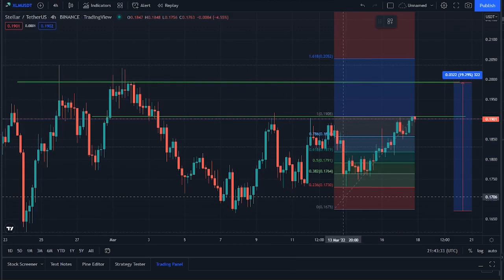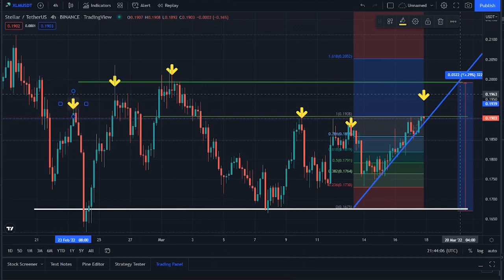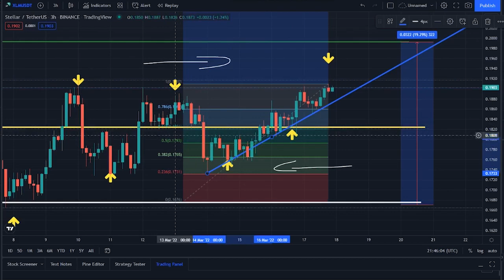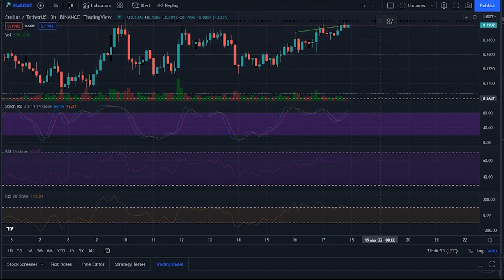XLM STELLAR HUGE PUMP SOON !! XLM PRICE PREDICTION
Synopsis: Stellar price right now is $ 0.190, with a 24 hour trading volume of $ 235.61M, market cap of $ 4.69B, and market dominance of 0.25%. The XLM price increased 1.93% in the last 24 hours.

Stellar reached its highest price on Jan 4, 2018 when it was trading at its all-time high of $ 0.930. The lowest price since it's ATH was $ 0.027 cycle low. The highest XLM price since the last cycle low was $ 0.796 cycle high. The Stellar price prediction sentiment is currently neutral.

Stellar's current circulating supply is 24.60B XLM, out of max supply of 50.00B XLM. In terms of market cap, Stellar is currently ranked 1 in the Stellar Network sector.According to our current Stellar price prediction, the value of Stellar will rise by 13.75%, and reach $ 0.216, by March 22, 2022. According to our technical indicators, the current sentiment is Neutral while the Fear & Greed Index is showing Fear. Stellar recorded 53%, green days with 6.33%, price volatility over the last 30 days. Based on our Stellar forecast, it's now a good time to buy Stellar.

Based on today's classical pivot point, with the value of $ 0.186, Stellar has support levels of $ 0.183, $ 0.177, and the strongest at $ 0.175. Similarly, Stellar resistance levels are at $ 0.192, $ 0.194, and $ 0.200.
To get a better idea of what could happen to the Stellar price in the future, it’s helpful to also explore Stellar’s price history. In the last month, the XLM USD pair is down -12.02%. The 1-year performance of XLM uSD is -51.96%.

The key price level for Stellar are the $ 0.183, $ 0.177 and $ 0.175 support levels and the $ 0.192, $ 0.194 and $ 0.200 resistance levels. Price breaks from those levels could indicate higher volatility in the coming days.
Stellar price in US Dollar has decreased by -12.11% in the last 1 month. XLM is down -4.27% against Ethereum and down -5.50% against Bitcoin in the last 1 month.

The top-performing year for Stellar was 2017 when the price of XLM increased by 14,463.54% from $ 0.002 to $ 0.359. The worst performing year for Stellar was 2018 when the price dropped by -68.62% from $ 0.359 to $ 0.112. The average yearly growth of Stellar over the last 9 years is 1835.24% per year. Usually, Stellar performs best in Q4 with an average of 317.60% gain and worst in Q3 with -6.05% loss.With an increase in its trading volume and market cap, the Stellar's price has shown a good increase of 1.51% in the last 24 hours.
From last 7 days the XLM was in good upward trend and increased by 4.99%. Stellar has shown very strong potential lately and this could a be good opportunity to dig right in and invest.

Within the last one month, the price of XLM decreased by -5.451%, eliminating a whopping average sum of $0.011 from its current value. This sudden down means that the coin is in dip right now, meaning that it can be a good buy opportunity for quick investment.
The 90 days price change is around -44.36% and the price circulated from a minimum average price of $0.33 to maximum average price of $0.35 in the past 90 days. Stellar is down by -48.49% with the maximum average price, of the coin was around $0.39 and the minimum average price, of was around $0.37 in past 4 months.Stellar's value is expected to continue to expand, as shortage tends to encourage price rise. Please note, there is some risk to any investment. Just invest in what you can accomplish, before coming to any conclusions and conduct, the maximum research possible.